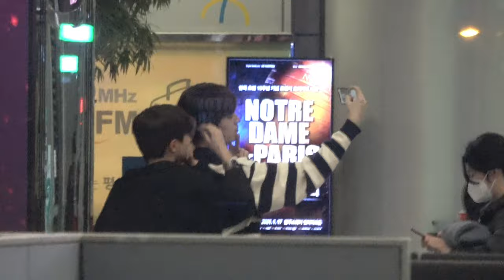201209 BAE173 빛 제이민 도현 : "이준의 영스트리트" : sbs 라디오 녹음 퇴근길 : 인증샷 셀카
그룹 BAE173 (빛, 제이민, 도현)이 목동 sbs '이준의 영스트리트' 라디오 녹음 일정을 마치고 로비에서 셀카 삼매경.